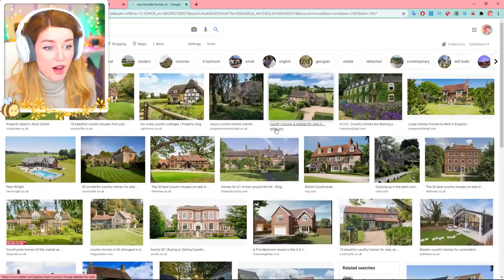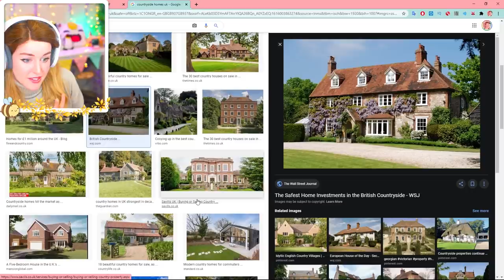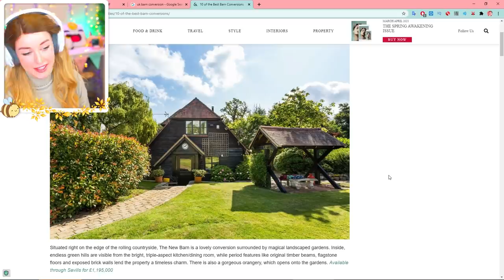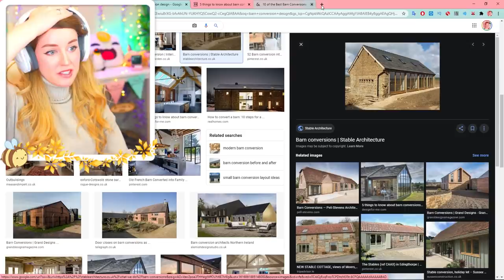This was PAIN... Building the official BARN CONVERSION for The Sims 4 Cottage Living!